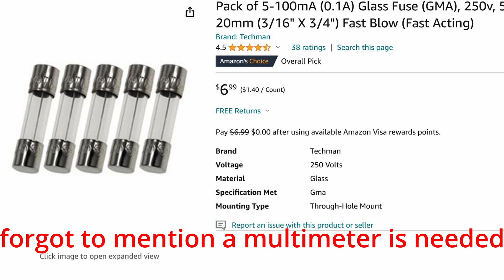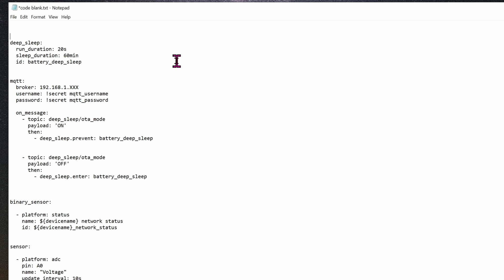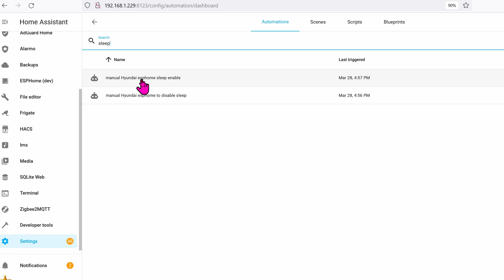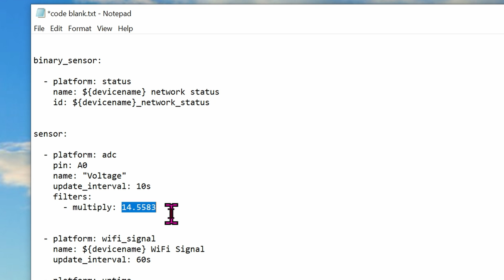building your own 12v battery monitor for your vehicles. remote monitor it from anywhere!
monitoring your 12v car battery is very important, especially when you own more than 1 car and dont want the battery to be fully depleted.  in this video i will show you how to build your own car battery monitor for less than $15. the device has a sleep function built in so it wont drain your battery.

0:00 intro
1:05 materials needed
2:00 hardware assembly
3:57 esphome code
5:59 connect to car's 12v
6:58 calibrating

+ D1 mini
+ or D1 mini pro
+ power shield
+ micro usb data cable
+ various resistors
+ 100mA fuse
+ solder kit
+ 12v DC power supply
+ 3d printer

+ Canon R8
+ Canon rf 35mm
+ macro keypad